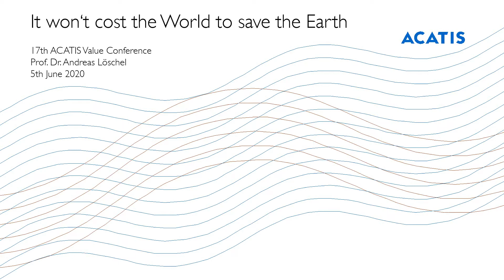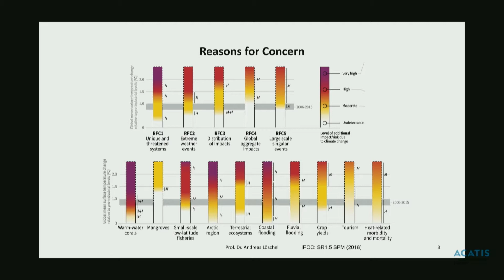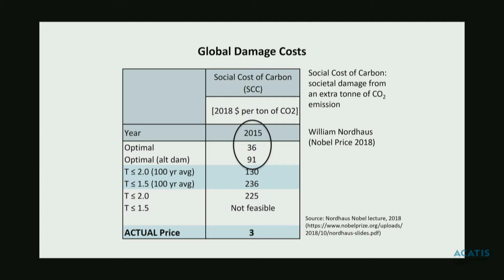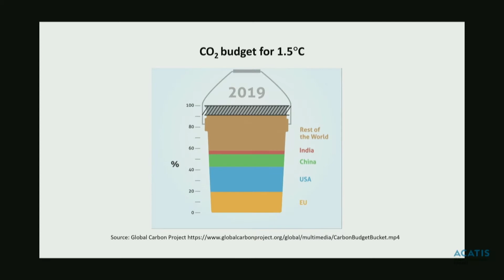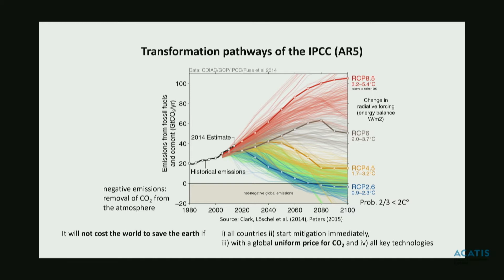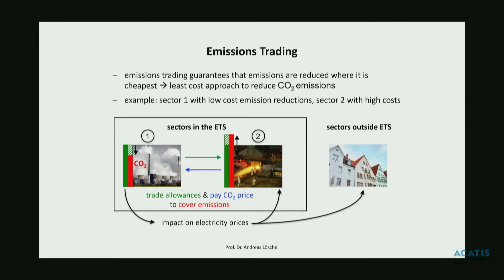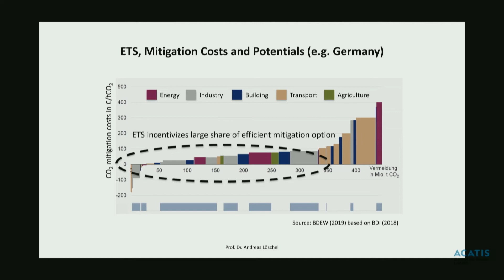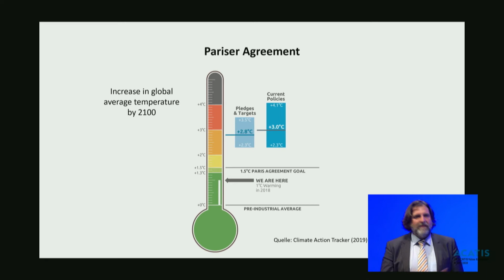ACATIS Value Conference (online), June 5th, 2020, Prof. Dr. Löschel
It won‘t Cost the World to Save the Earth (Simultaneous Translation)

Prof. Dr. Andreas Löschel, Centrum für angewandte Wirtschaftsforschung Münster (CAWM)

The latest assessment report of the Intergovernmental Panel on Climate Change (IPCC) shows that it does not have to cost the world to save the earth. To achieve this, however, all countries must immediately begin to protect the climate and use all technology options. Particularly important: the targets must be achieved efficiently with economic instruments such as CO2 pricing. Otherwise the costs of climate protection will rise massively. However, a look at the energy system transformation in Germany and climate policy in Europe makes it clear that economically efficient reduction strategies are not yet in sight. Coal phase-out, CO2 pricing, climate package – the German government’s comprehensive climate protection programme has opened the door to market-based climate protection. What is needed now is more market and competition in the energy turnaround.